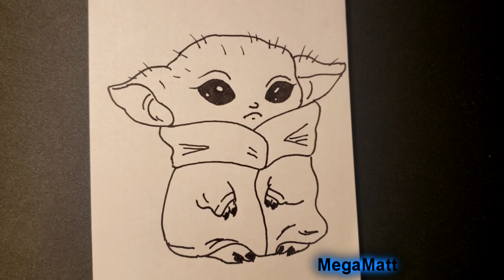Let's Draw: Baby Yoda ("The Child")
In this video, I show you how I drew Baby Yoda!

Draw with me! Pause the video, jump back to a previous portion, replay, and follow along!

I do my best to upload at least one video a day!

Thank you, and have a fantastic day!